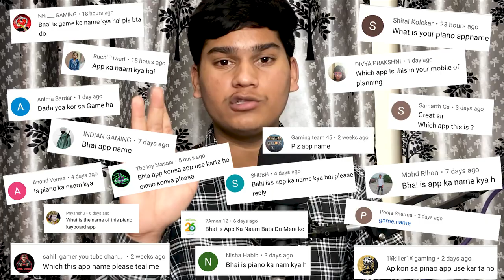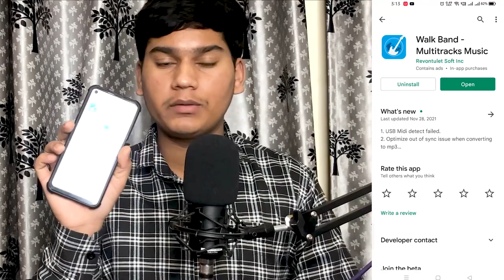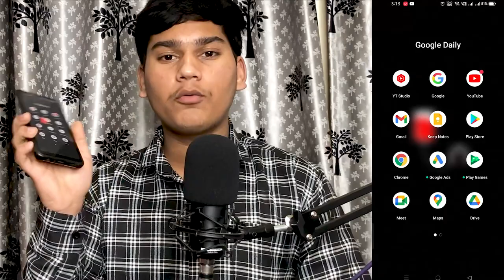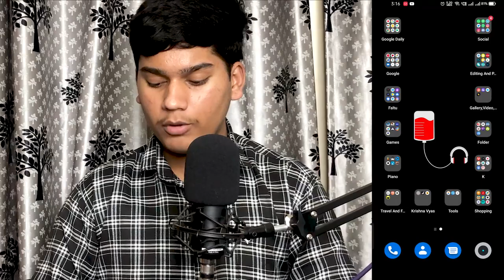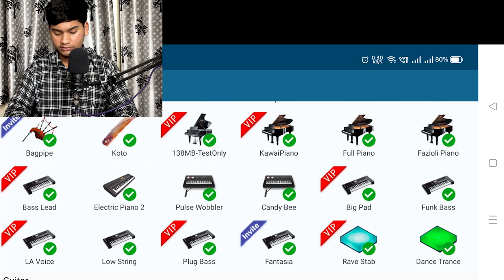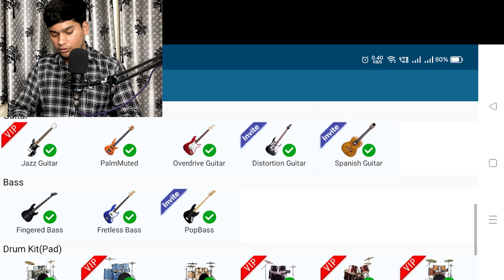Which App I Use ? | How To Download Walkband App Crack Version/VIP Version | Music Lover Krishna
👆🏻If This Link Doesn't Work Try This Direct Download Link 👇🏻

In This Video You Will Find How To Download Crack Or VIP Version Of WALKBAND APP For Free.